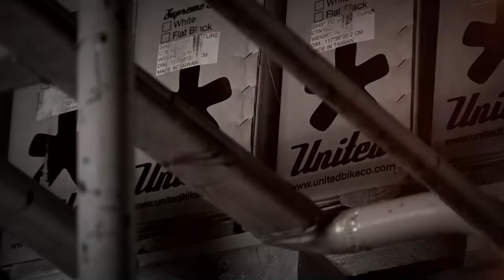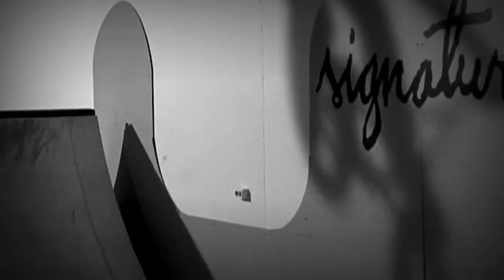Eki Vainikka - Signaturebmx mainos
Signature bmx advert

Filmed and Edited by: DSP Media